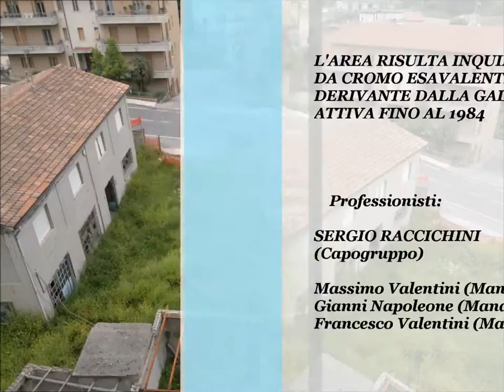Progetto di bonifica Ex Galvanica Nobili (Castelfidardo - AN)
Progetto di bonifica di un sito inquinato da cromo esavalente derivante dalla Galvanica attiva fino al 1984.